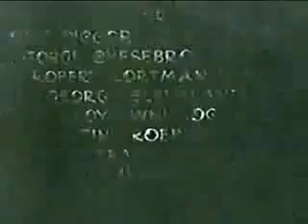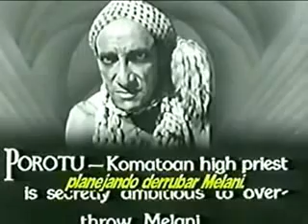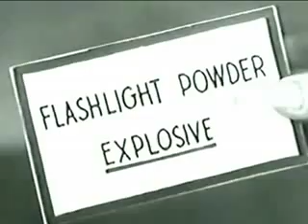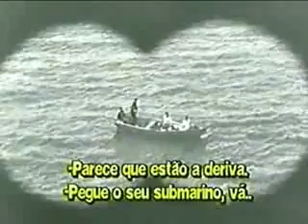serial 1936 Robinson Crusoe of Clipper Island Chapter 3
Robinson Crusoe of Clipper Island é um seriado estadunidense de 1936, gê-nero aventura, dirigido por Ray Taylor e Mack V. Wright, em 14 capítulos, es-trelado por Ray Mala, Mamo Clark, Herbert Rawlinson, William Newell e John Ward. Foi o quarto dos 66 seriados produzidos pela Republic Pictures  e o último a ser lançado em 1936